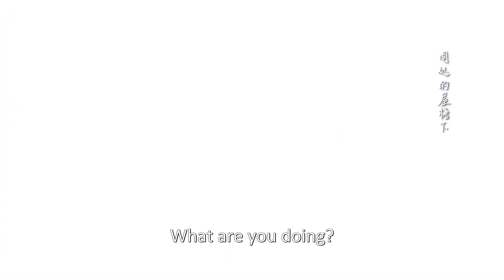💒Cinderella was so tired that "don't do it again!", the bosses were all anxious.| Chinesedrama